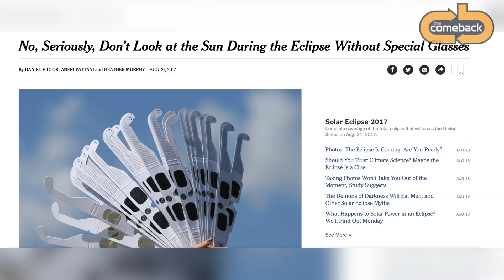Donald Trump and Odell Beckham Jr. Both Looked At Solar Eclipse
Odell Beckham Jr. and Donald Trump Both Looked At Solar Eclipse